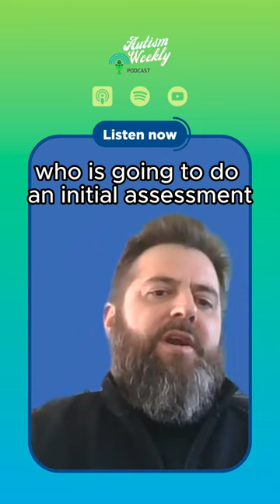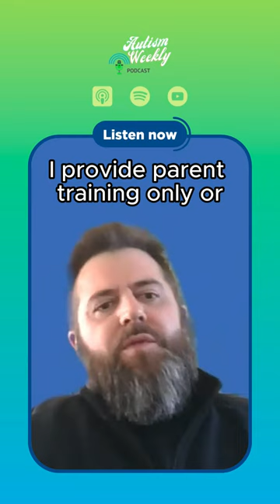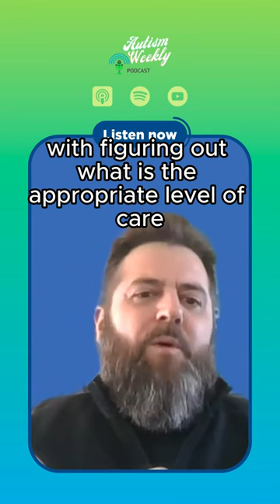Episode #126 of the Autism Weekly Podcast! 🎙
Where does AI fit in to developing treatment plans? 🤔